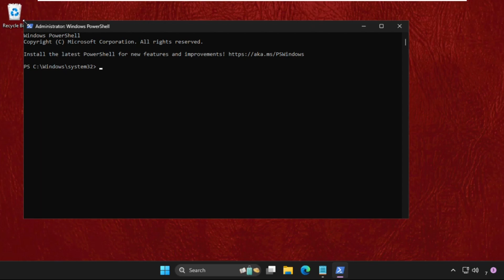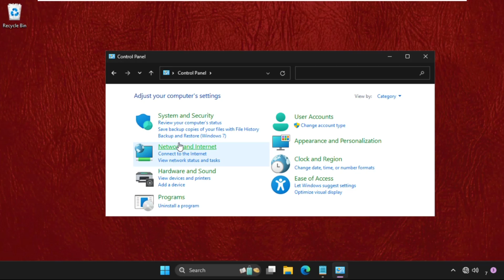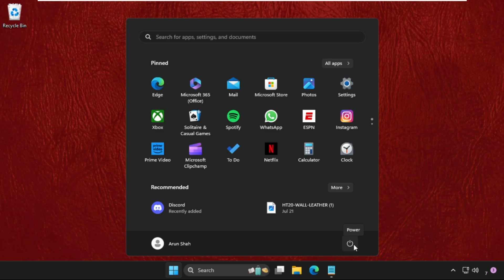How to Fix Your DNS Server Might be Unavailable Windows 11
This video will show you How to Fix Your DNS Server Might be Unavailable Windows 11
The decentralised naming system used by the internet to identify computers, servers, and other resources is called DNS, or Domain Name System. In essence, it aids in identifying your PC and incoming traffic. However, if your computer is unable to access the DNS server, you can have some issues.
Lets learn How to Fix Your DNS Server Might be Unavailable Windows 11